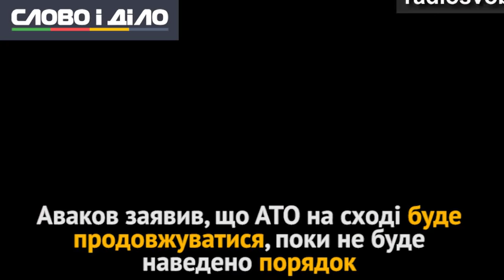Годовщина АТО. Обещания политиков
Три года назад, 6 апреля 2014 года, в Донецкой и Луганской областях произошли события, впоследствии положившие начало боевым действиям на востоке нашей страны – захват Донецкой ОГА и Луганского управления СБУ. "Слово и Дело" собрало обещания политиков за эти три года.